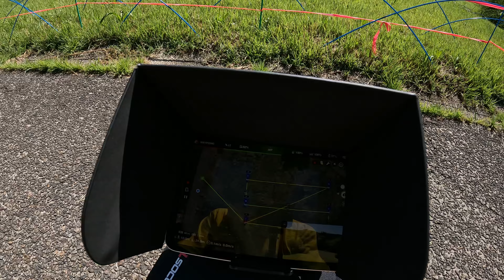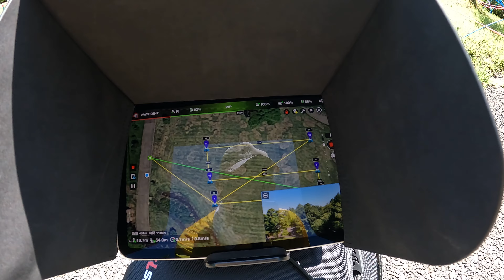スイッチバックの練習_動画（音声のみ＿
GOPROが熱だれして，音声しか記録できなかった。
アクションカメラの元祖がこんなショボいとは知らなかった。